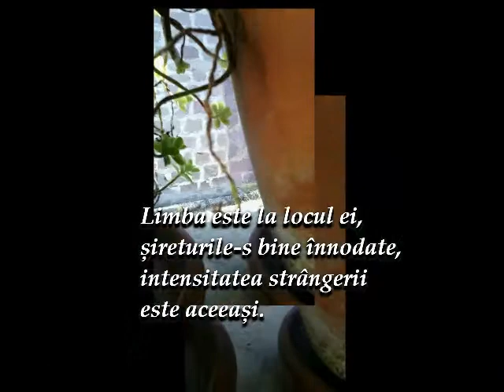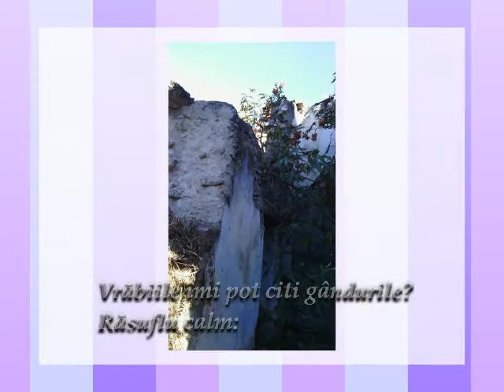Am ochi de toamnă! Versuri Lăcrimioara Iva Muzică Dan Lucian Corb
Parfumul clipei
Melancolii de toamnă-n cântec și poezie
Am ochi de toamnă!
Versuri: Lăcrimioara Iva
Muzică: Dan Lucian Corb
Fotografii și Desene: Lăcrimioara Iva
Montaj Video: DLC